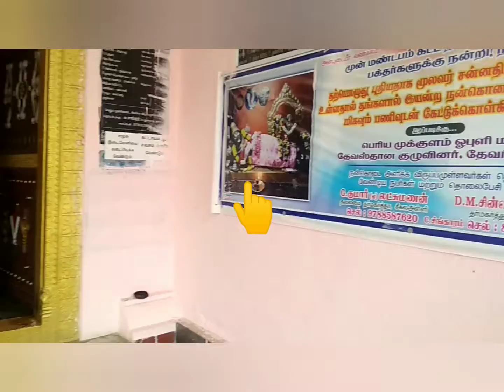எங்கள் வீட்டு குலதெய்வம் ஸ்ரீரங்கநாதர் கோவில்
வணக்கம்
நண்பர்களே
நம்ம சேனலில் எங்க வீட்டு குலதெய்வ கோவிலின் சிறப்பை பற்றி கூறியுள்ளேன் 🙏.